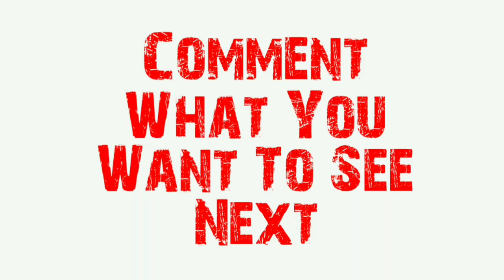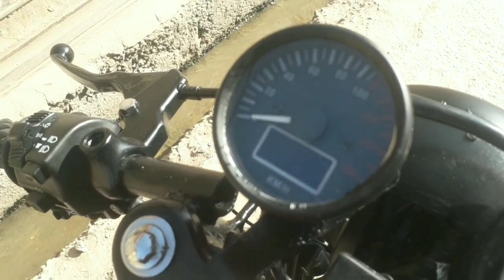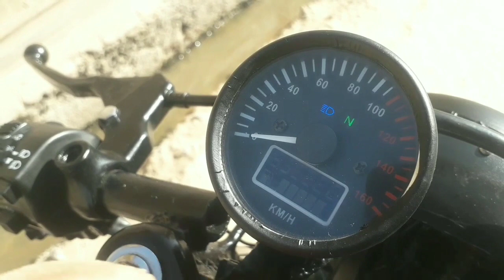Splendor Modifications | Avesh Customs | Custom Bikes India | Best modified Splendor | ANKUSH SHARMA